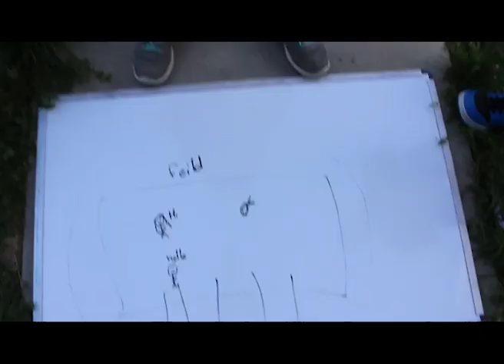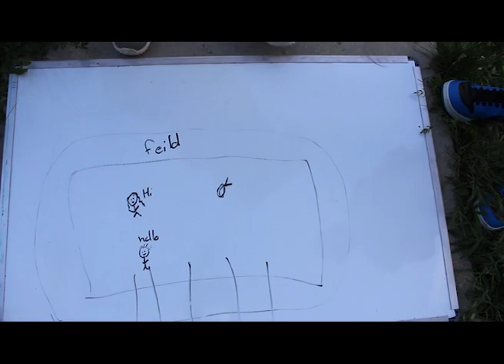Short Film Judit Beltran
Credits
Actors:
Jerry-Christian Beltran
Jeff-Xavier Almanza
Sarah-Sarah Beltran
Camera man- Susana Beltran
Director-Judit Beltran